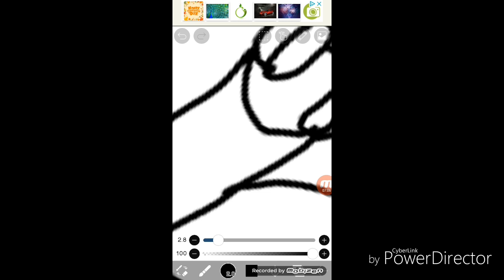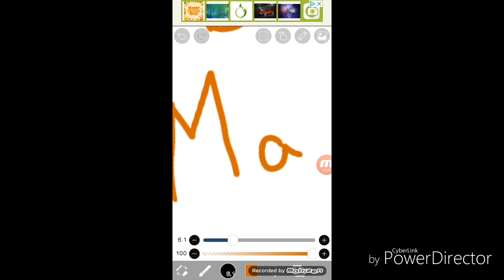HAPPY BDAY GIFT FOR MANGO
AAAAAAAA ITS LATE BUT OH WELL